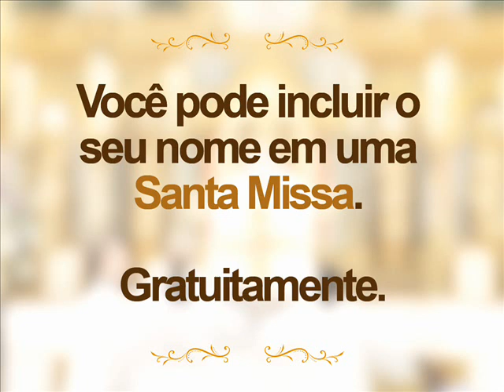Santo Padre Pio faz REVELAÇÃO sobre a Santa Missa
Ligue: 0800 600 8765 (de qualquer lugar do Brasil) e inclua o seu nome na Missa que será rezada na próxima sexta-feira, em São Paulo.